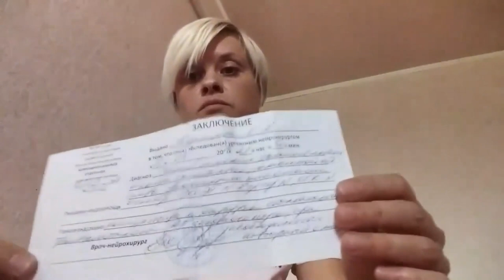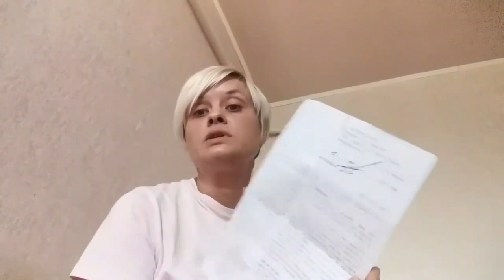Пситеррор. Полицейский беспредел, издевательства и побои